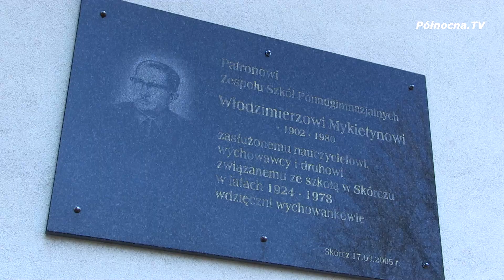ZSP w Skórczu 2022